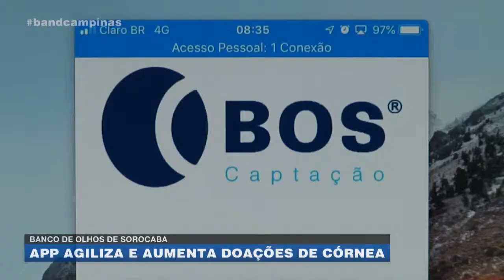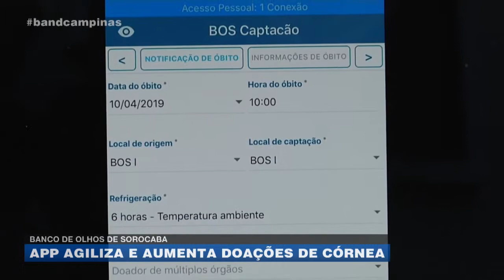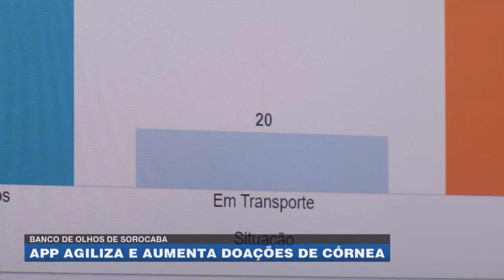Banco de olhos em Sorocaba: APP agiliza e aumenta doações de córnea